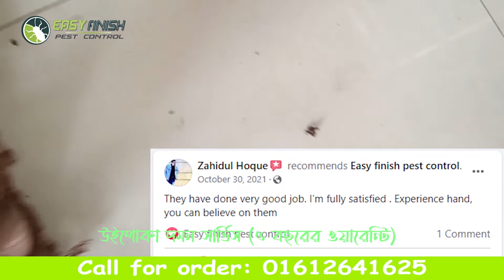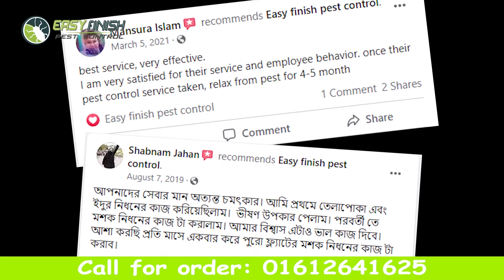উইপোকা তাড়ানোর উপায়।we poka marar upay, উইপোকা দমনের কীটনাশক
আমরা বাংলাদেশে একটি অন্যতম পেস্ট কন্ট্রোল কোম্পানি । আমারা দীর্ঘ বছর যাবত সেবা প্রদান করে আসছি । আমাদের সেবা সমূহ ঃ
তেলাপোকা দমন সার্ভিস। Cockroach control services
(৬ মাসের ওয়ারেন্টি)
৯৯৯ টাকা থেকে শুরু ।
উইপোকা দমন সার্ভিস (৫ বছরের ওয়ারেন্টি)। Termite control services
১৯৯৯ টাকা থেকে শুরু ।
ছারপোকা দমন সার্ভিস (৬ মাসের ওয়ারেন্টি)। Bedbug control services
৯৯৯ টাকা থেকে শুরু।
ইদুর দমন সার্ভিস। Rodent control services.
৯৯৯ টাকা থেকে শুরু।
মশা দমন সার্ভিস। Mosquito control service.
৯৯৯ টাকা থেকে শুরু ।
এবং ইত্যাদি পোকামাকড় দমন সার্ভিস । Everything pest control services.
এমন অফার দিচ্ছে শুধু মাত্র "ইজি ফিনিশ পেস্ট কন্ট্রোল সার্ভিস"

আমাদের  সার্ভিস নিতে এখনি কল করুণ আমাদের হটলাইন  নাম্বারে বা ম্যাসেজ করুণ আমাদের অফিসিয়াল ফেসবুক পেজে ।

Easy Finish Pest Control
ka-13/3(ground floor),South badda,Dhaka-1212

(৬ মাসের ওয়ারেন্টি)
৯৯৯ টাকা থেকে শুরু ।
১৯৯৯ টাকা থেকে শুরু ।
৯৯৯ টাকা থেকে শুরু।
৯৯৯ টাকা থেকে শুরু।
৯৯৯ টাকা থেকে শুরু ।

How do I know the termite has attacked?
*Termites cut and destroy cloth, paper, wood, boards.
*Termites make earthen lines on the wall.
*Make a hole in the wood or board and make a soil line.
*Dark spots appear on termites.
*Weed-infested wood or boards become weak.
How do we do Termite Control Service?
Termites are controlled in five steps. Inspection, drilling, and chemical spraying are the first three steps. Putting is number four. and for 5. Double-check everything.

1. Inspection: We’ll start by inspecting your complete home or office. I’ll keep an eye on your frame cabinets, cabinets, and furnishings, and note any termite-infested places.

2. Drilling: Perforated areas will be marked. For example, alongside the door, behind the cupboard, and on the wall in the afflicted area. There will also be some extra preparation holes.

3. Chemical Spray: Each hole will be treated with termite control chemicals. Each item of furniture will be coated with termite control chemicals. This drug will be administered to those who are afflicted as well as other potential locations.

4. Putting: We’ll use white cement to seal each hole.

5. Re-examination: The entire work will be re-examined. If all goes according to plan, the project will be completed.

Care pest control services
Dhaka pest control services
professional pest control services
telapoka dur korar ghoroa upay
telapoka marar ousod
charpoka mara ghoroa upay
charpoka marar ousud
charpoka marar upay
uipoka marar ousud
telapoka dur korar upay,
telapoka marar osud,
telapoka marar medicine,
china telapoka marar upay,
choto telapoka marar upay,
ghor theke telapoka taranor upay,
telapoka marar upay,
telapoka marar spray,
telapoka taranor upay
charpoka marar upay,
charpoka marar osud,
charpoka dur korar upay,
charpoka marar ghoroa upay,
charpoka home remedy,
charpoka marar medicine,
charpoka marar osud ki,
charpoka marar poddhoti
we poka marar upay,
we poka marar poddhoti
মশা তাড়ানোর উপায়,
মশা দূর করার উপায়
ইদুর মারার প্রাকৃতিক উপায়,
ইদুর মারার কৌশল
ছারপোকা তাড়াতে যা করবেন,
ছারপোকা তাড়ানোর উপায়,
ছারপোকা মারার ঔষধ,
ছারপোকা দূর করার উপায়
তেলাপোকা দূর করার উপায়,
তেলাপোকা তাড়ানোর সহজ উপায়,
তেলাপোকা মারার ঔষধ,
তেলাপোকার ঔষধ,
তেলাপোকা মারার স্প্রে
উইপোকা কেন হয়,
উইপোকা দমনে কীটনাশক,
উইপোকা মারার ওষুধ,
উইপোকা মারার কীটনাশক,
উইপোকা তাড়ানোর ওষুধ